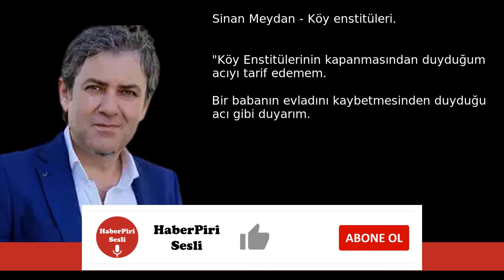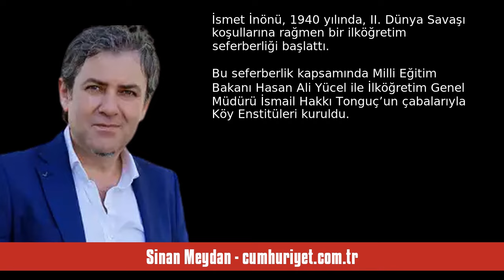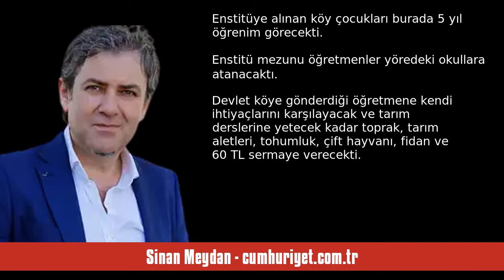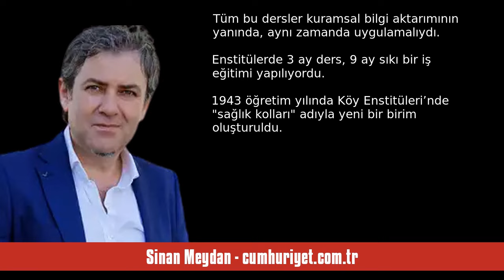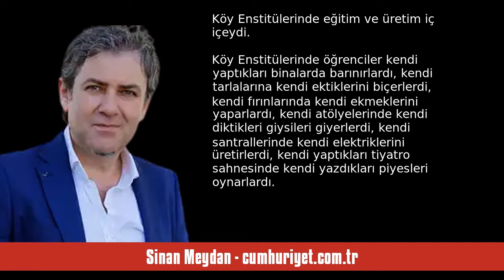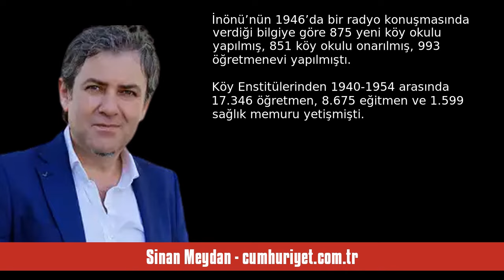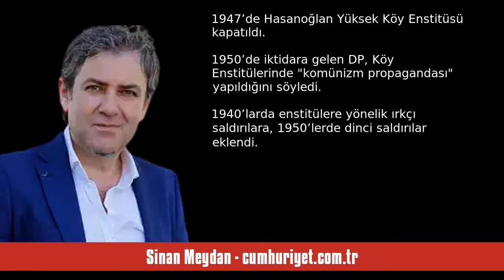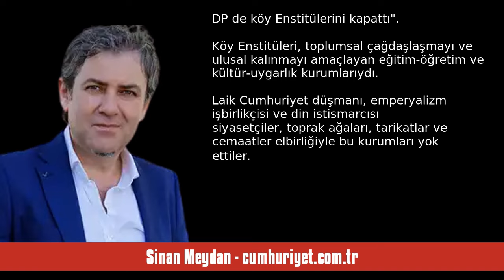SİNAN MEYDAN: KÖY ENSTİTÜLERİ - SESLİ KÖŞE YAZISI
Sinan Meydan - cumhuriyet.com.tr - Köy enstitüleri - 17 Nisan 2024 tarihli yazısının seslendirmesi

"“Köy Enstitülerinin kapanmasından duyduğum acıyı tarif edemem. Bir babanın evladını kaybetmesinden duyduğu acı gibi duyarım. ” (İsmet İnönü)

Bugün 17 Nisan 2014; tam 84 yıl önce bugün, 17 Nisan 1940’ta Türkiye’nin en özgün eğittim-öğretim projesi Köy Enstitüleri’nin kuruluş kanunu çıktı. Fay Kirby’nin deyişiyle Köy Enstitüleri, Pestalozzi, Dewey ve Kerschensteiner gibi eğitim bilimcilerin görüşlerinin taklit edilmesiyle değil, Kemalizm ilkelerine dayanılarak Türkiye’nin özel koşullarına göre. "